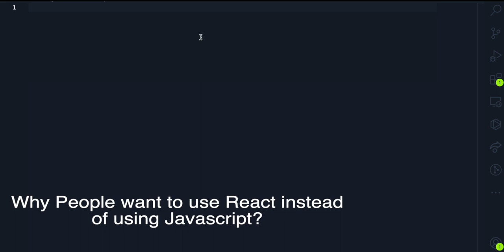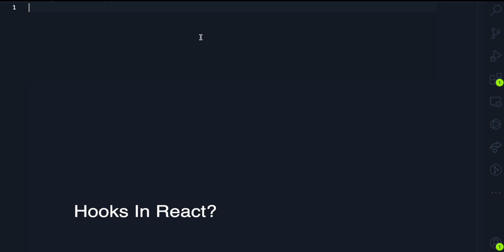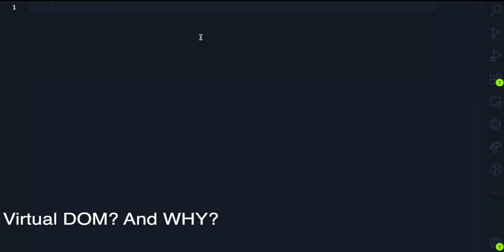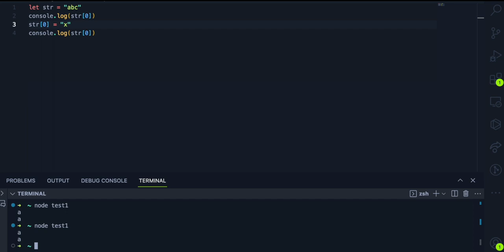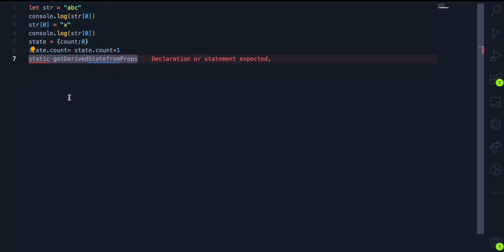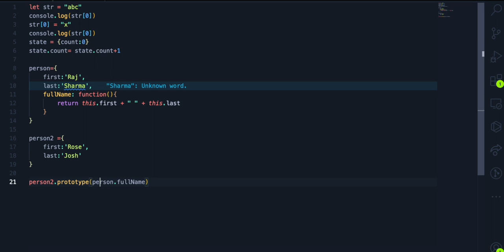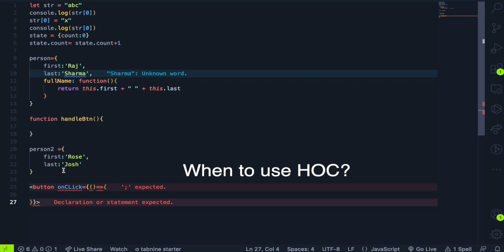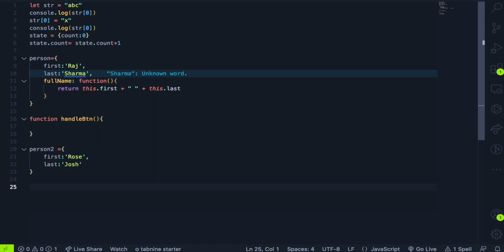Publicis Sapient | SELECTED 🎉 | Round 1 | Frontend developer interview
Check out our live frontend interview with a web developer to see their coding challenges and answers!
Learn the real-world skills you need to get the job.

HCL Technologies Frontend + ReactJs interview | 🎉 Selected | JavaScript Interview | Experienced

Infosys ReactJs coding Interview | 🎉 Selected | JavaScript Coding Interview  | Experienced